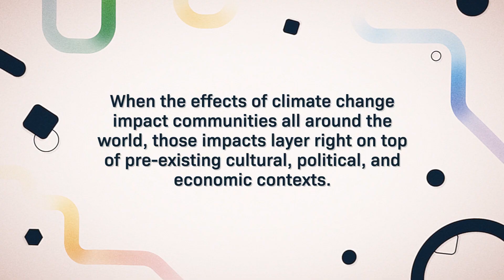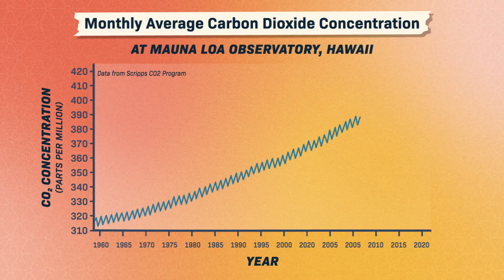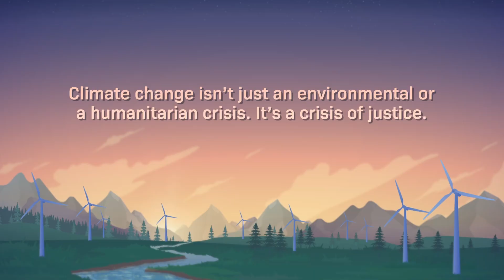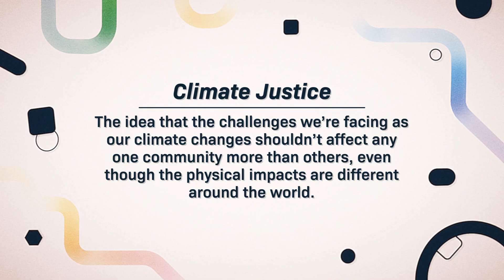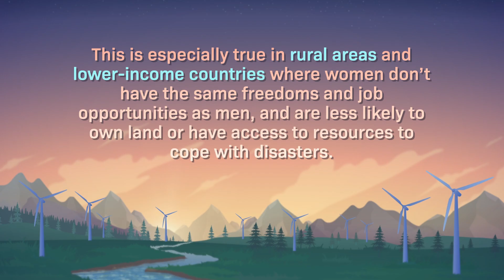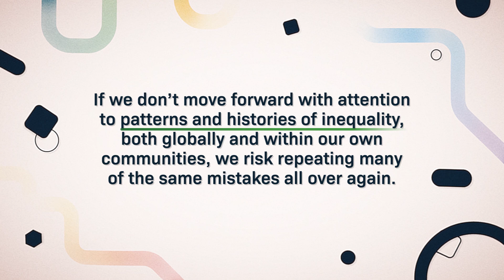Are Natural Disasters Actually Natural? (Climate Justice): Crash Course Climate & Energy #9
Climate change has no bias, but our societies and systems do. And although it’s a danger to all of us, a changing climate affects some groups disproportionately, raising issues of justice and equity. In this episode of Crash Course Climate and Energy, we’ll take a look at the ways injustice within societal structures causes climate change to affect some more than others and discuss some of the work that environmental justice advocates are doing in response.

Chapters:
Introduction: The Rohingya & Climate Inequality 00:00
How Climate Affects Our Lives 1:45
Climate Justice 3:22
Redlining & Climate Inequality 7:18
Social Inequality & The Climate 9:43
Renewable Energy & Inequality 12:15
Review & Credits 13:21